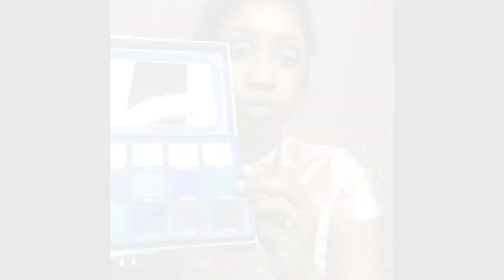👀 SUPER PIGMENTED👏🏾 GRWM FT. JEFFREE STAR COSMETICS BLUE BLOOD PALETTE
In this video i will be showing you how i achieve a blue cut crease using the blue blood palette by Jeffree Starr cosmetics